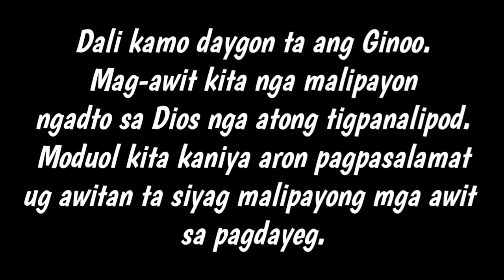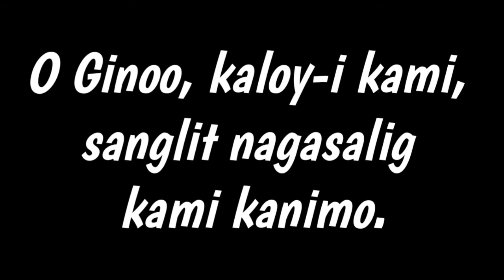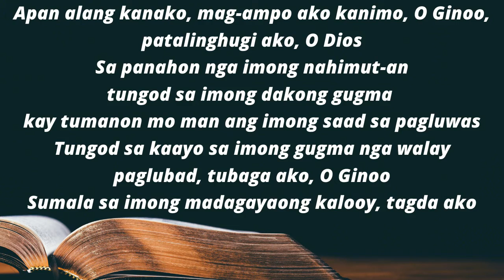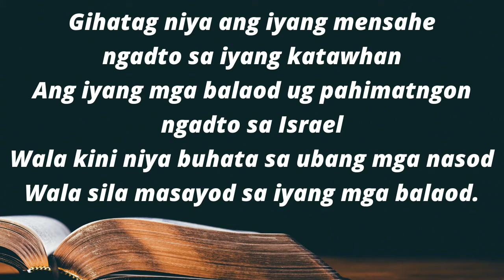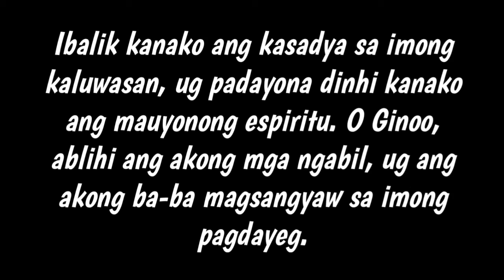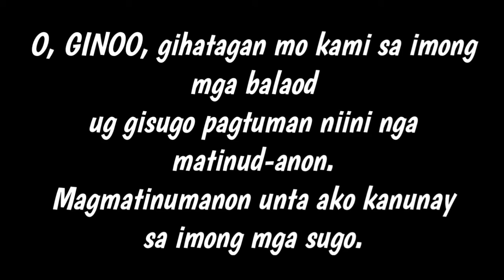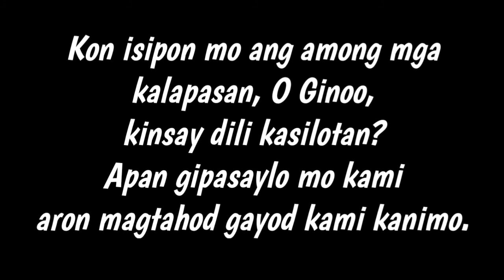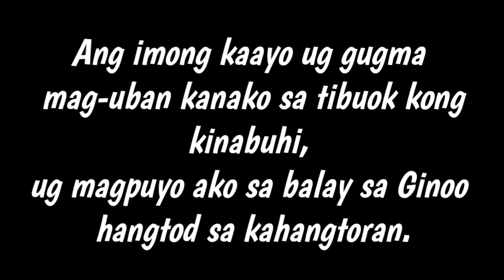Mga Tono sa Salmo